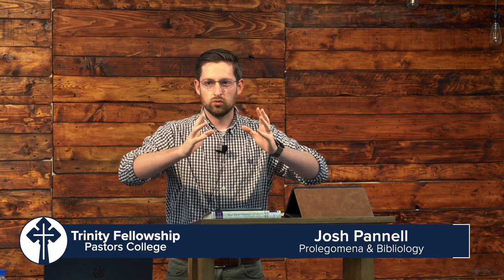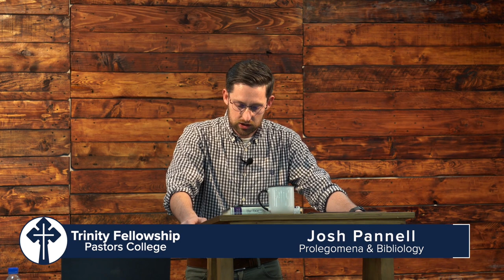Prolegomena & Bibliology: Lecture 6 | Josh Pannell